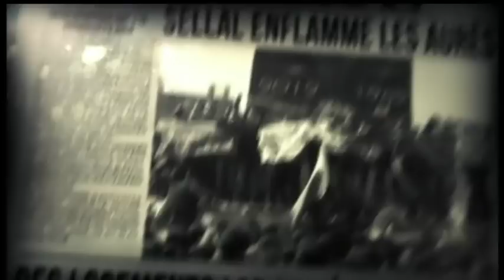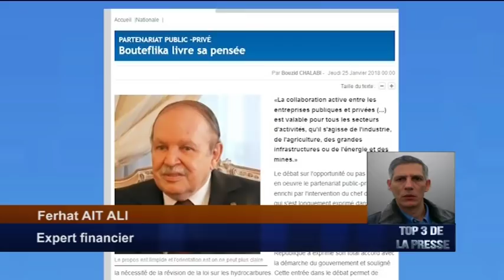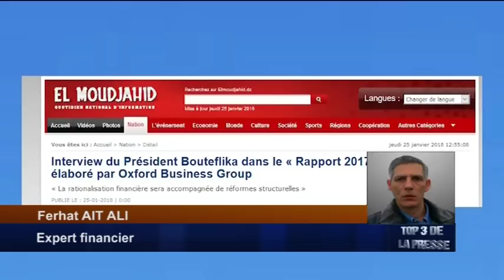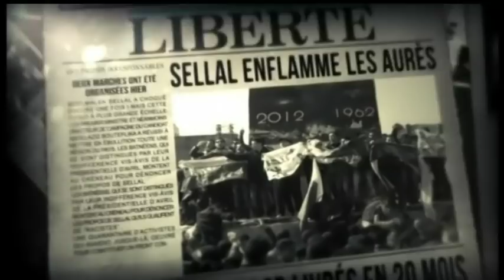L'intervention extraterrestre de Bouteflika !